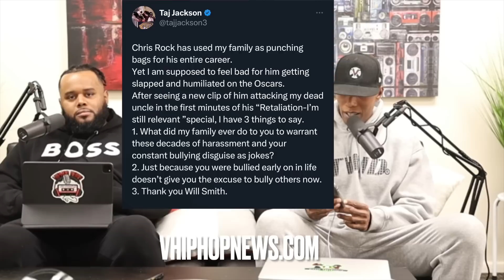MJ's Nephew Taj Jackson UNLOADS On Chris Rock After Disrespectful Joke Against His Uncle!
Taj Jackson has slammed Chris Rock for a joke he made on his new Netflix special that compared his uncle Michael Jackson to R. Kelly.

In his new Netflix special, Rock questioned whether it was fair to not hold Jackson to the same standards as convicted sexual predator R. Kelly due to the pedophilia accusations that trailed Jackson throughout his later life and after his death.

“Chris Rock has used my family as punching bags for his entire career. Yet I am supposed to feel bad for him getting slapped and humiliated on the Oscars,” Taj Jackson tweeted on Monday. “After seeing a new clip of him attacking my dead uncle in the first minutes of his ‘Retaliation-I’m still relevant’ special, I have 3 things to say.”

Viral_HipHopNEws